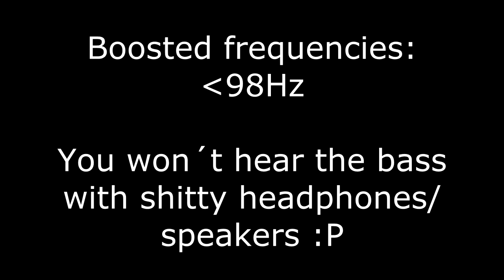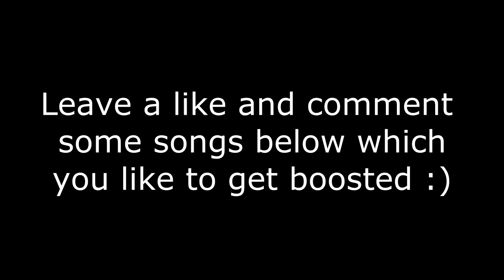TWRK - BaDINGA! CLEAN BASS BOOSTED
Leave a like for more boosts like this :D

I´m NOT the producer of this track!!
I´m just promoting the boosted version!!

Also try
Anodic Records